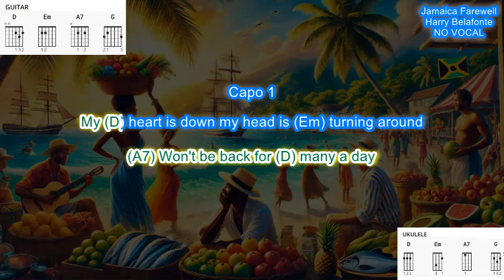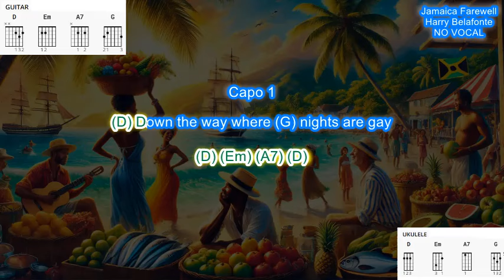Jamaican Farewell NO VOCAL (capo 1) by Harry Belafonte play along with scrolling chords and lyrics